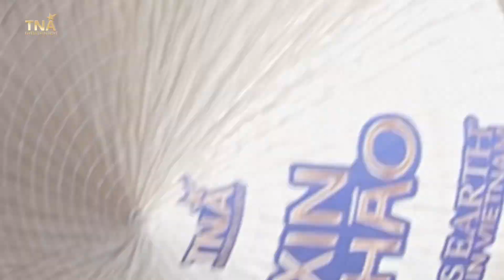Miss Earth 2023 at the Ho Chi Minh City Tourism Week Opening Ceremony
The MissEarth2023 delegates were the sepcial guests at the Opening Ceremony of the Vibrant Ho Chi Minh City Tourism Week. After the event, our Earth warriors experienced a bus tour around the beautiful city.
TNA ENTERTAINMENT is the Host of MissEarth2023, supported by our Diamond Sponsors Long Beach Pearl and the Pacific Group Co Ltd.